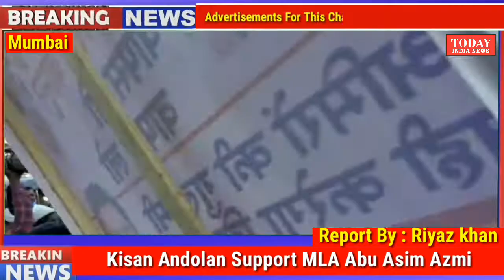Kisan Andolan Support SP MLA Abu Asim Azmi Road Jam Protest in Govandi ! HindiNews | Todayindianews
Kisan Andolan Support MLA Abu Asim Azmi Road Jam Protest in Govandi

Faisal Kahn  : Editor -in-Chief, and Chairman